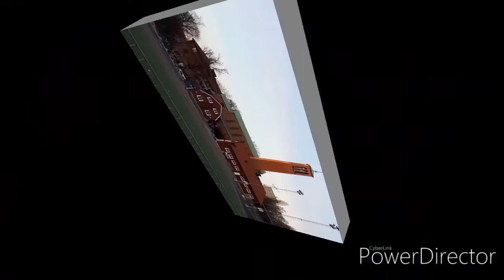BILDER AUS GÖTEBORG 2020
Diese video zeigt verschiedener Portraits von Göteborg 2020.